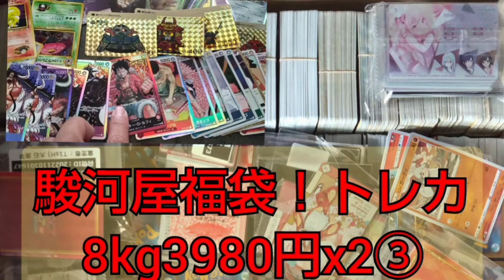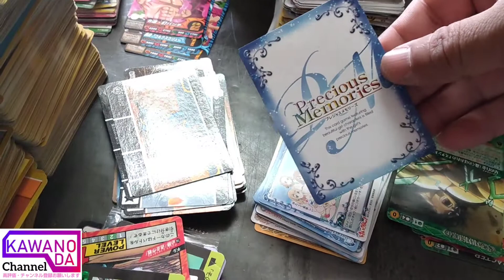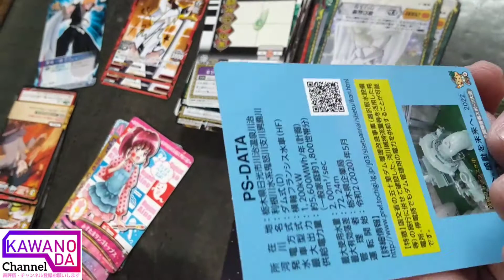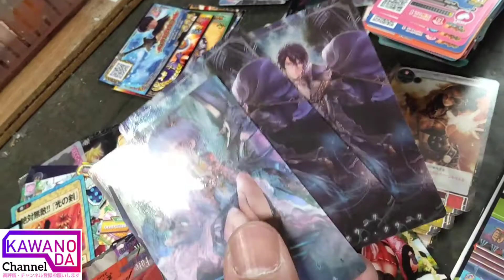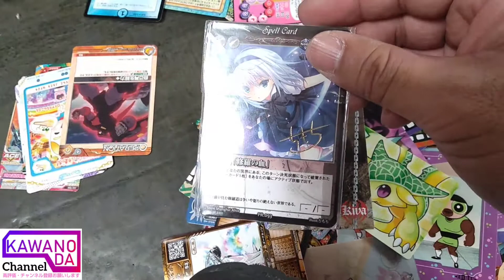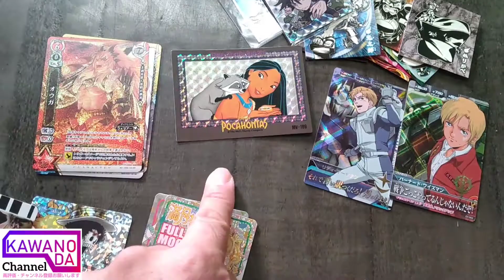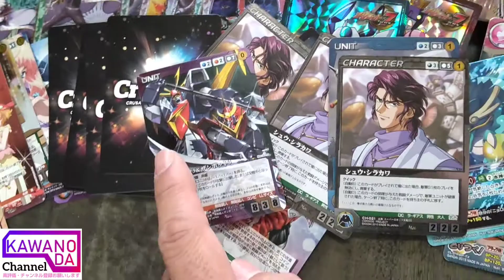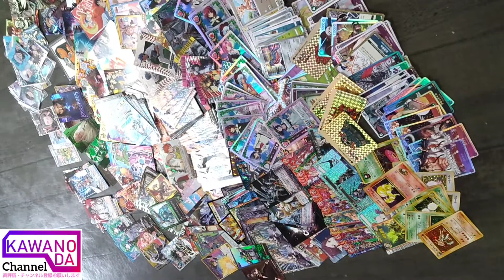駿河屋福袋！トレカ8kg3980円x2③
駿河屋福袋開封チャンネル？